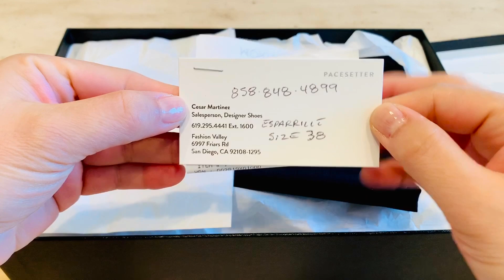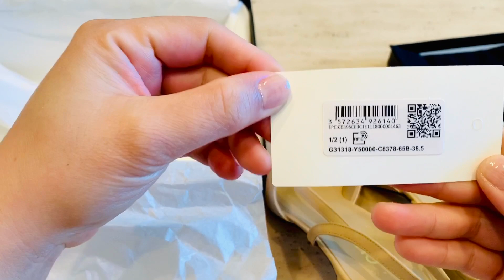Come Shop With Me at CHANEL NORDSTROM !!! | CHANEL UNBOXING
Come shopping with me and my daughter at Nordstrom in Fashion Valley Mall, San Diego! Also, i would like to share with you the item that I will be adding to my collection. Let’s unbox it together!!!

Chanel slingbacks

Shop Luxe

Fade to you  feat. Angelika Vee